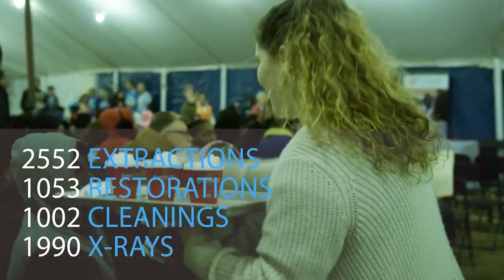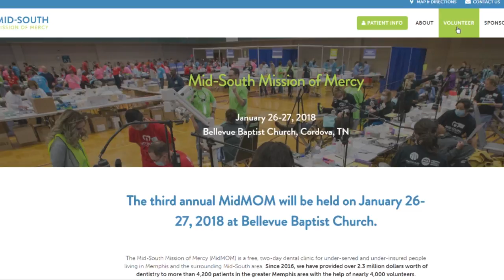2018 Mid South Mission of Mercy Volunteer Package